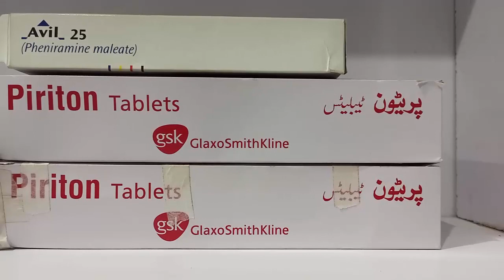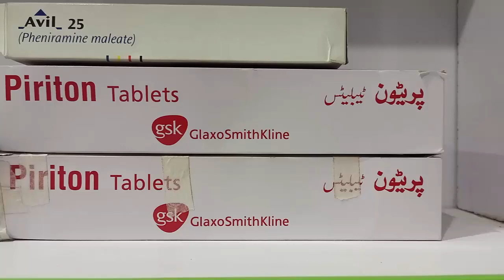الرجی کے لیے بہترین دوا || piriton tablet